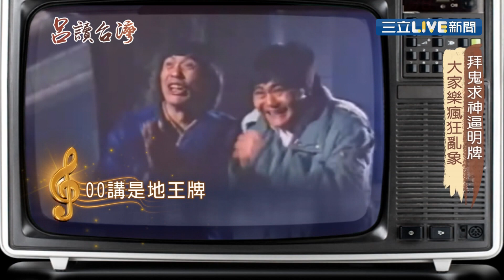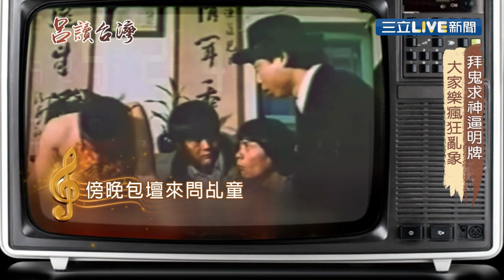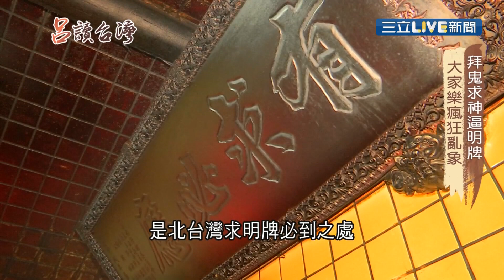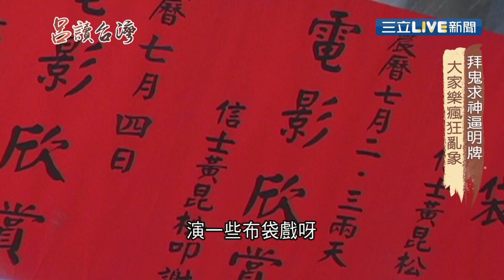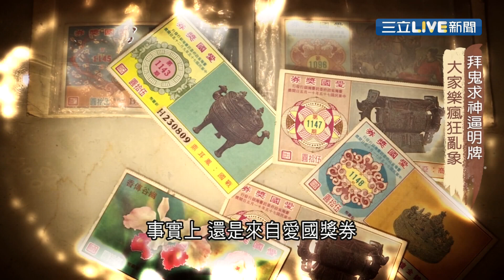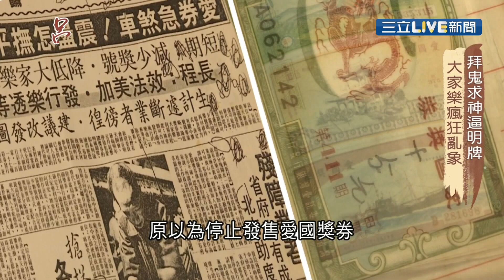愛國獎券逐漸荒腔走板！百姓拜鬼求神逼明牌 妻離子散也在所不惜｜記者 賴俔劭 徐輝英｜【呂讀台灣】20190811｜三立新聞台